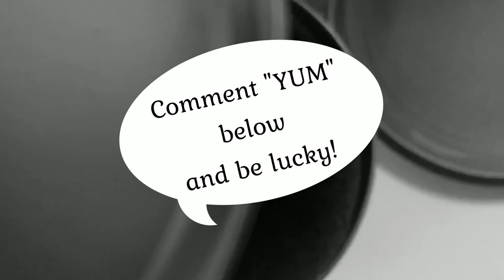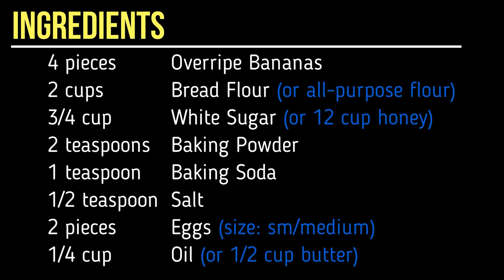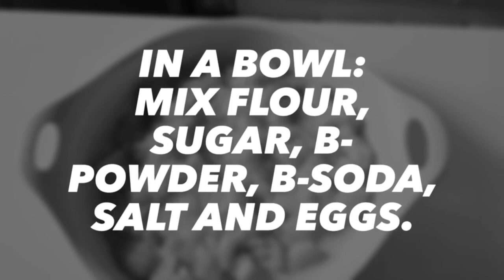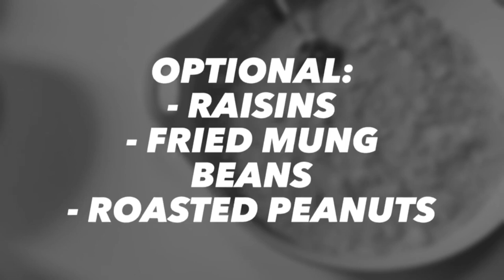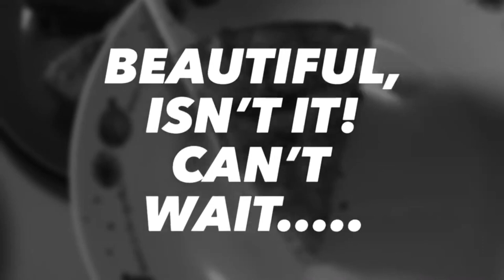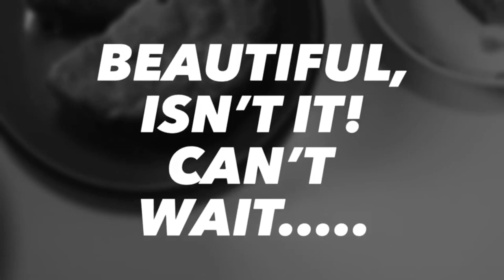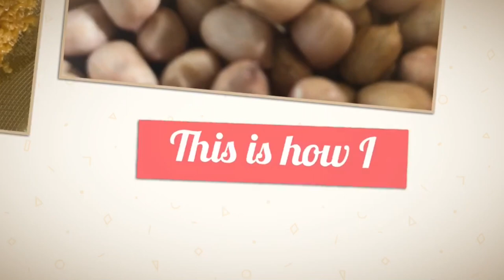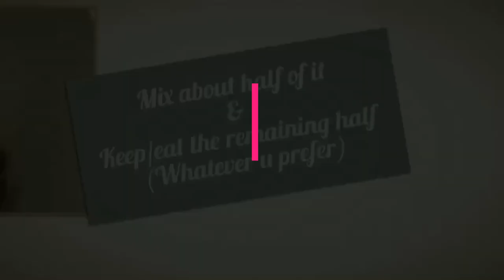HOW TO MAKE BANANA CAKE USING RICE COOKER || with optional cinnamon, raisins, mung beans and peanuts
Let me share with you guys  my first ever banana cake made without oven.

How my overripe bananas turned into a yummy, soft, moist and fluffy cake by only using my old rice cooker!

Watch till the end to learn how I prepared my optional ingredients.

Paano gumawa ng cake na walang oven?
Paano gawing masarap na cake ang malutong na saging?
Paano gumawa ng masarap na banana cake na gamit lang ang rice cooker?
Simple banana cake recipe to share and enjoy with love ones at home.
Tipid tips in cake making using rice cooker.